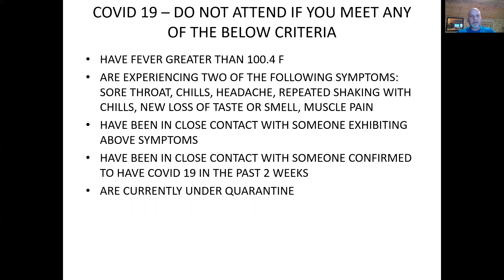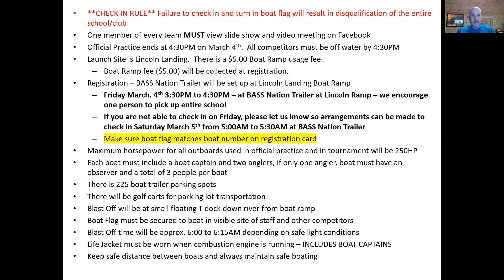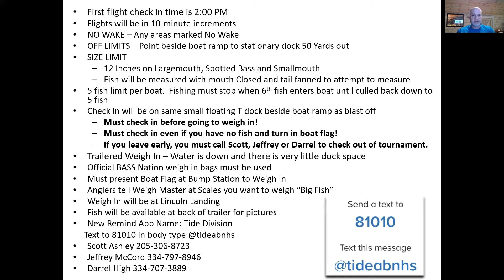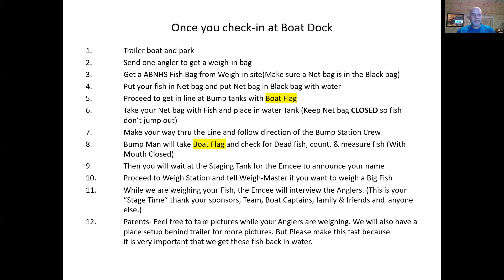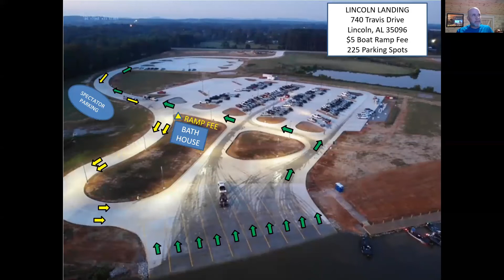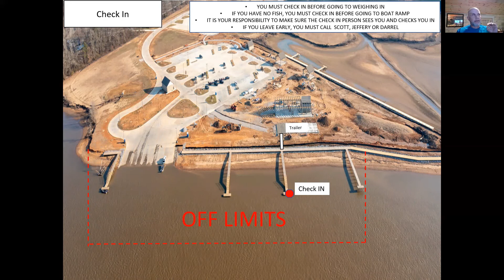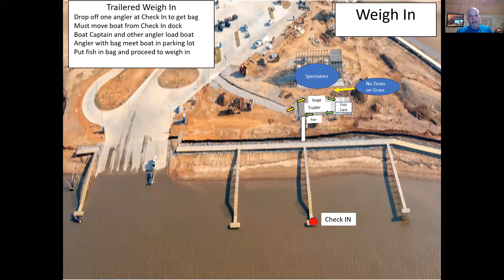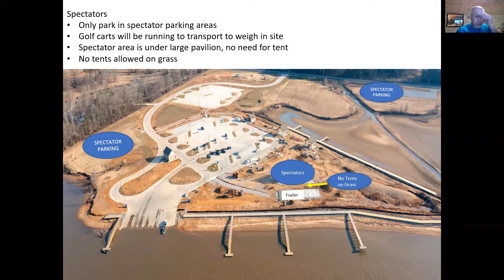TIDE DIVISION SAFETY & TOURNAMENT VIDEO BRIEFING – LINCOLN’S LANDING MARCH 5, 2022 - ABNHS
TIDE DIVISION SAFETY & TOURNAMENT VIDEO BRIEFING – LINCOLN’S LANDING MARCH 5, 2022

Key High Lights

210 Boat Currently
Must pay $5 at registration for launch fee
Golf carts available for anglers/spectators transportation
TRAILER WEIGH-IN ONLY
NO Tents on Grass (Concrete Only)